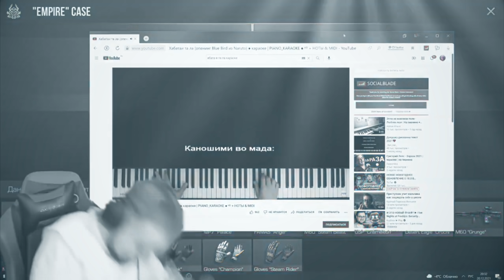ПРОЩАЙ МОЙ AWM TREASURE HUNTER😭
Если вдруг нет промо в вк, скорее всего есть в инсте

Если пришлешь мне в вк ссылку на этот ролик, получишь роспись❤